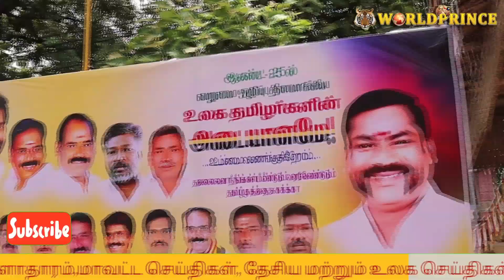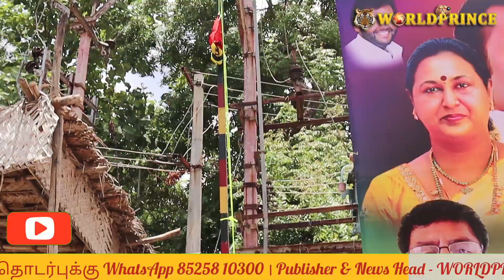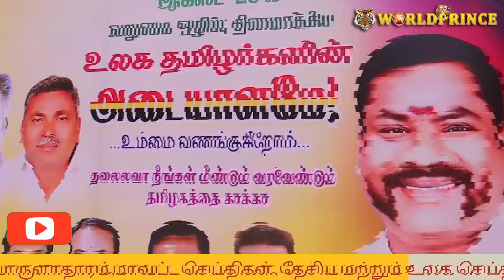கேப்டனின் மறு உருவம் அண்ணியாரின் தலைமையில் தேமுதிகவினர் எழுச்சி உடன் செயல்படுவதாக பெருமிதம்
கேப்டனின் பிறந்த நாளை முன்னிட்டு கள்ளக்குறிச்சி மாவட்டத்தில் தேமுதிகவினர் அன்னதானம்

அண்ணியாரின் தலைமையில் தேசிய முற்போக்கு திராவிட கழகம் எழுச்சியுடன் செயல்பட்டு வருவதாக தேசிய முற்போக்கு கழக கள்ளக்குறிச்சி மாவட்ட நிர்வாகிகள் தெரிவித்துள்ளனர்..
முன்னாள் எதிர்க்கட்சித் தலைவர் தேசிய முற்போக்கு திராவிட கட்சியின் நிறுவனத் தலைவர் புரட்சி கலைஞர் கேப்டன் விஜயகாந்த் அவர்களின் 72 ஆவது பிறந்தநாள் விழா ஆகஸ்ட் 25 அன்று தமிழக முழுதும் உள்ள அவரது கட்சி நிர்வாகிகளாலும் தொண்டர்களாலும் பொதுமக்களாலும் மிக விமர்சையாக கொண்டாடப்பட்டது..

தலைமை கழகத்தின் ஆணைக்கிணங்க மாவட்ட செயலாளர்களின் வழிகாட்டுதலின்படி அனைத்து மாவட்டங்களிலும் நகரக் கழக நிர்வாகிகளும் மாநகர கழக நிர்வாகிகள் கிளைக் கழக நிர்வாகிகள் என அனைவரும் தங்கள் பகுதிக்கு உட்பட்ட இடங்களில் கேப்டன் அவர்களின் பிறந்தநாளை கொண்டாடும் விதமாக பொதுமக்களுக்கு இனிப்பு மற்றும் அன்னதானம் வழங்கினர்..
கள்ளக்குறிச்சி மாவட்ட செயலாளர் எஸ் எஸ் கருணாகரன் அவர்களின் அறிவுறுத்தலின்படி கள்ளக்குறிச்சி மாவட்ட முழுவதும் மற்றும் கள்ளக்குறிச்சி நகர பகுதிகளிலும் தேசிய முற்போக்கு திராவிட கழகத்தின் கொடி ஏற்றப்பட்டு புரட்சி கலைஞர் கேப்டன் விஜயகாந்த் அவர்களின் திரு உருவப்படத்திற்கு மலர்களைத் தூவி மரியாத செலுத்திய பின் பொதுமக்களுக்கும் ரசிகர்களுக்கும் இனிப்பு மற்றும் அசைவ அறுசுவை உணவு அன்னதானமாக வழங்கினார்.

கள்ளக்குறிச்சி மாவட்ட செயலாளர் எஸ் எஸ் கருணாகரன் அவர்களின் தலைமையில் கள்ளக்குறிச்சியில பல்வேறு பகுதிகளில் குறிப்பாக கள்ளக்குறிச்சி பேருந்து நிலையம் கள்ளக்குறிச்சி கமிட்டி பகுதி என 25க்கும் மேற்பட்ட இடங்களில் கேப்டனின் பிறந்தநாளை முன்னிட்டு அன்னதானம் வழங்கப்பட்டது.
கேப்டனின் பிறந்த நளை முன்னிட்டு கள்ளக்குறிச்சி கமிட்டியில் நகரப் பொருளாளர் சதீஷ்குமார் அவர்களின் தலைமையில் அன்னதானம் வழங்கப்பட்டது.. இந்த நிகழ்வில் நகரச் செயலாளர் இளையராஜா ஒன்றிய செயலாளர் நல்லதம்பி ஆகியோர் கலந்து கொண்டு கழக கொடியினை ஏற்றி பொது மக்களுக்கு அன்னதானம் வழங்கினர். இந்த நிகழ்வும் பொழுது செய்தல் அவர்களும் பேசிய நகர கழக செயலாளர் இளையராஜா , அண்ணியாரின் தலைமையில் தேசிய முற்போககு திராவிட கழகம் மிகுந்த எழுச்சியோடு செயல்பட்டுக் கொண்டிருப்பதாகவும்.. புரட்சிக் கலைஞர் கேப்டனின் மறு உருவமாக அண்ணியாரை தேசிய முற்போக்கு திராவிட கழகத்தின் தொண்டர்கள் கருதுவதால் அவரின் தலைமையில் மிகுந்த உற்சாகத்தோடு செயல்படுவதாக குறிப்பிட்டார்..

புரட்சி கலைஞர் கேப்டன் விஜயகாந்த் அவர்களின் 72 ஆவது பிறந்தநாள் விழா அவரது மறைவிற்கு பிறகு ரசிகர்களாலும் தொண்டர்களாலும் பொதுமக்களாலும் கொண்டாடப்படும் முதல் நிகழ்ச்சி கட்சியை கடந்து வயது கடந்து புரட்சி கலைஞரின் மனிதநேயத்தை விரும்புகின்ற அனைவரும் அவரது நினைவுகளை போற்றினர்